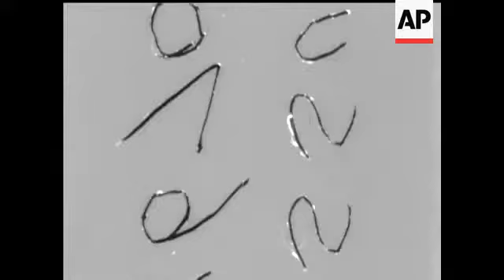SUMMER SKI JUMP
(5 Jun 1961) Yes, they've had snow in June at Wembley, for Winter sport in Summer time. The ski-tower is 150 feet high, and some of Europe's top ski-jumpers were over for this international two day contest. The straw's to make unhappy landings happier. With artificial snow on top. Crash-landings, in fact, were pretty frequent. Jumps of more than 110 feet were made at this meeting.